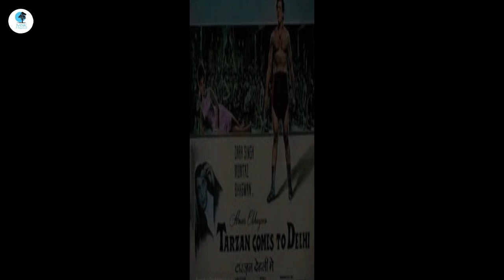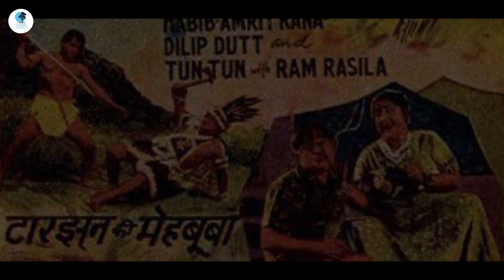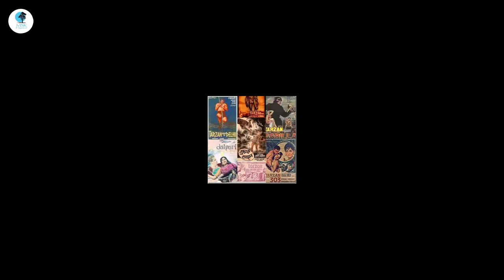कौन है Bollywood का असली टारजन Dara singh या Hemant Birje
Writer : Rashid Damohi
Editor : Mohammad hussain
Conceived and Created by : Suraj Saxena
Music Label : MSK Digital
Produced by : R.S.Movietone

MSK Digital is the Digital Platform of R.S.Movietone and the Sole and Legal Owner of all the Contents Produced and Owned by R.S.Movietone. Any illegal reproduction of this content in any form will result in immediate action against the person concerned."

Dara Singh
tarzan movie
tarzan film
Jungle me mangal
Hemant Virje
Kimi katkar
Dara Singh
mumtaz
Raj Kapoor
damdar dailogue
Filmfare Awards
Bollywood
Indian cinema
Film industry
Bollywood news
Indian film reviews
Indian actors
Indian actresses
Film analysis
Box office updates
Film trailers
Indian film history
Behind the scenes
Indian film awards
Filmmaking tips
Indian film music
Indian film dance
Celebrity interviews
Film gossip
Indian film culture
Regional cinema (e.g., Tamil, Telugu, Bengali, etc.)